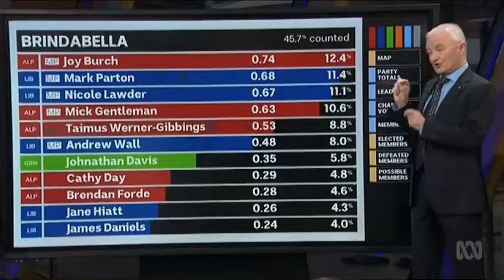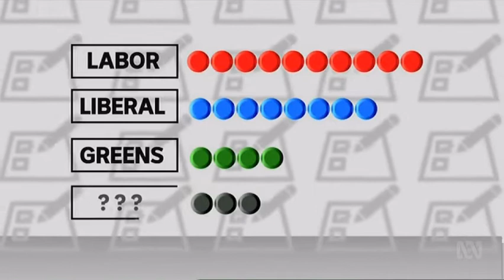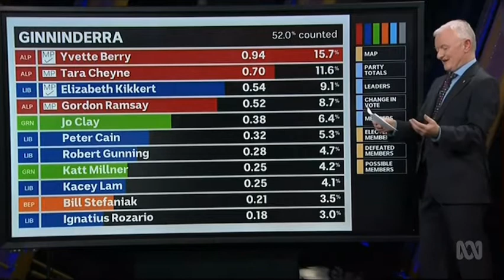A SWING TO THE GREENS ACROSS THE BOARD - HOW THE ACT VOTED IN THE 2020 ELECTION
The ACT election saw a swing to the Greens party, and increase to their seats in the ACT Legislative Assembly, along with a swing against the Canberra Liberals and a loss of seats for the party.
ACT Labor claimed victory with the Canberra Liberals unable to win enough seats to govern.
Our extended ABC 7PM News coverage included a live interview with Greens leader Shane Rattenbury, where I asked about the negotiations with Labor for a governing deal.